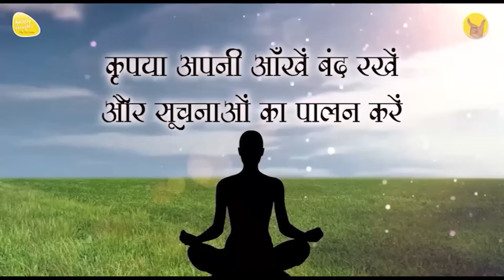GoOD MORNING PRAYER 3rd Sep. 2023 - 6.15 am to 7.15 am -PRAYER TO ELEVATE CONSCIOUSNESS SIRSHREE